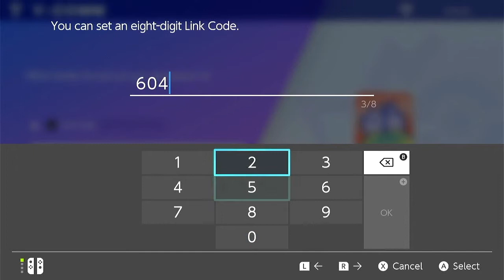Throwback Thursday - Viewer Battle #4 - Pokemon VGC Series....7??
Today i play another viewer battle, and they specifically requested we play our player's cup 3 qualifier teams! Im out of practice with this one... how will i stack up?